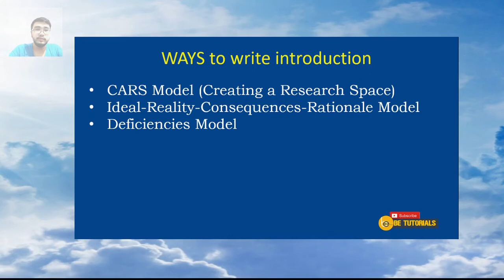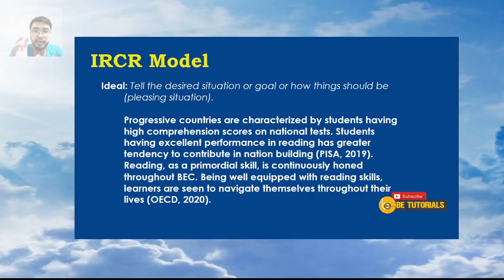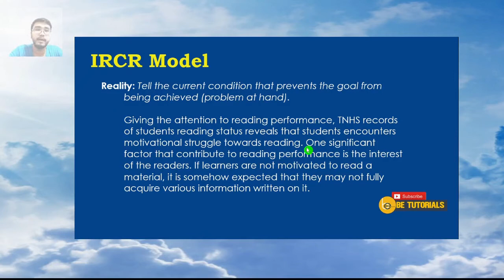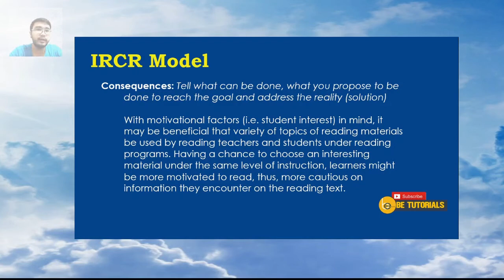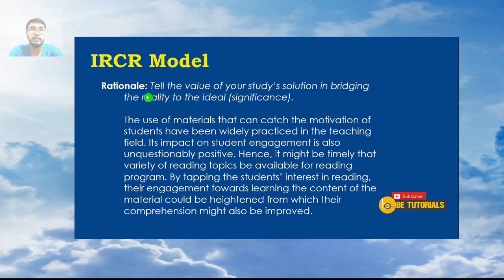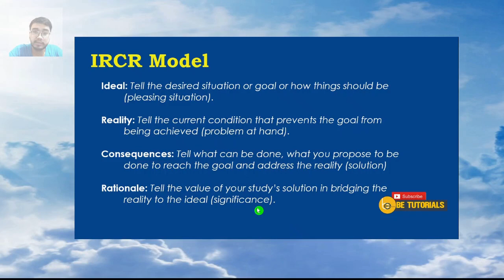WRITING RESEARCH INTRODUCTION PART 2